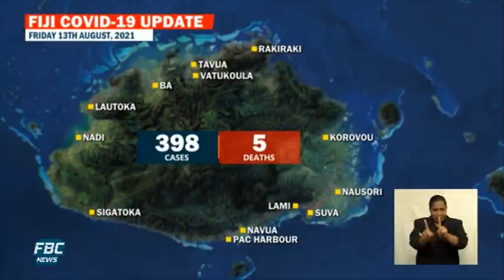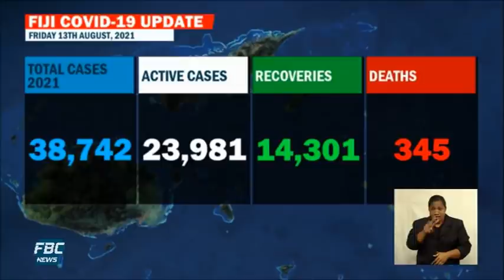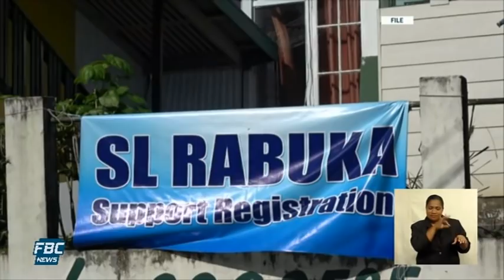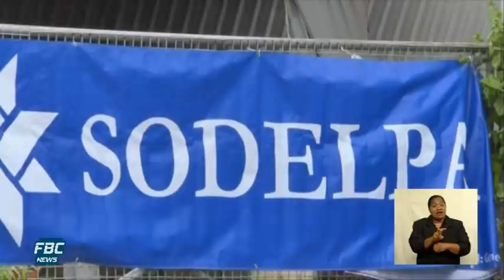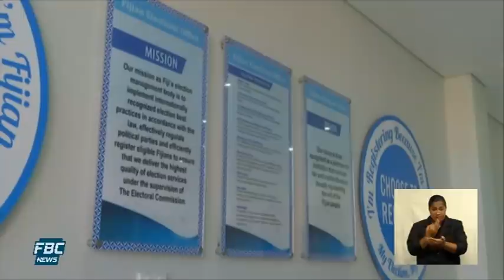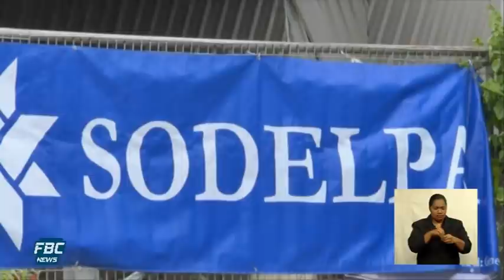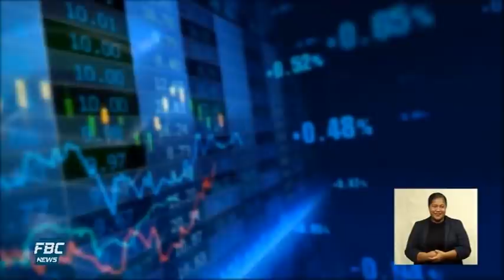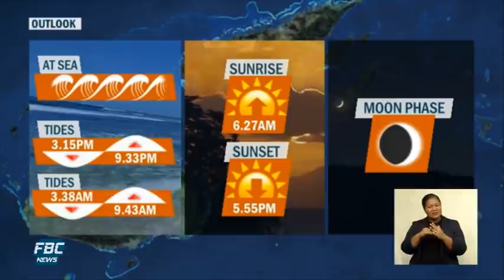7pm News - 13 August 2021